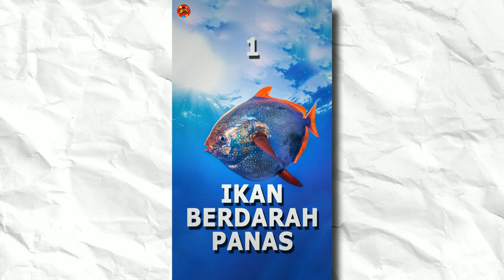5 Fakta Unik Dari Ikan Opah (Moon Fish).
Lampris guttatus, umumnya dikenal sebagai opah atau moonfish adalah ikan pelagis besar berwarna yang termasuk dalam famili Lampridae. Ini adalah ikan pelagis dengan distribusi di seluruh dunia.
Buat beli ikan dirumah :
Kunjungi social media kami untuk perihal konten :
Original video :
Heri Kurniawan
Agricultural Technology
Francis Villatoro